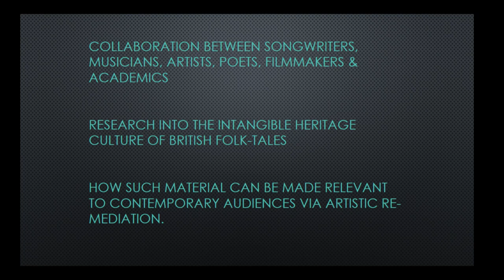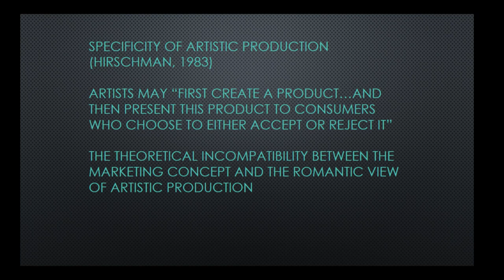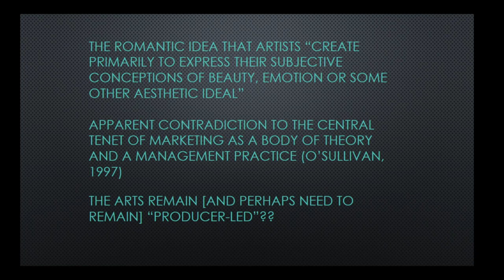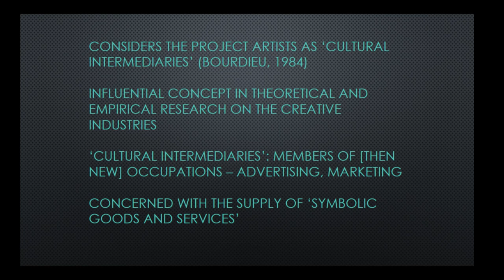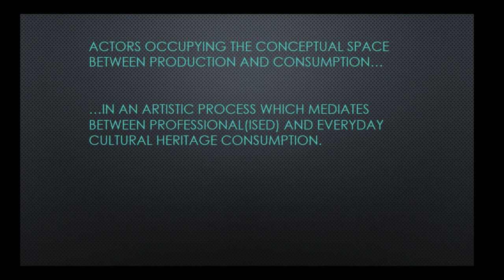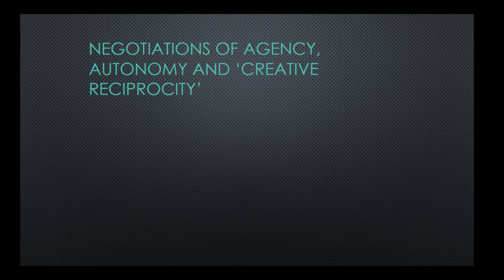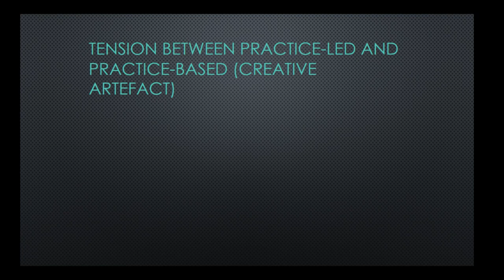Remediating the Mythical: Heritage Culture & Artists-as-Intermediaries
The paper discusses initial findings from research into the heritage culture of British folk-tales and how such material can be made relevant to contemporary audiences via artistic re-mediation. Given that the specificity of artistic production has long been acknowledged, the paper considers the artists as ‘cultural intermediaries’ (Bourdieu 1984) – actors occupying the conceptual space between production and consumption - in an artistic process which mediates between professional(ised) and everyday heritage consumption. The paper focuses on the processes and pressures involved with practice-based research and collaboration with different kinds of performers, in a project which actively places composition in its social context through involving audiences and the commercial arts sector in a process designed to remediate heritage culture. Research data offers reflective analysis of the self-conceptualisation of artists working as both performer and researcher within the project, and their negotiations of agency, autonomy and ‘creative reciprocity’ within a collaborative process.

Steven Hadley (University of Sheffield), Fay Hield (University of Sheffield and Carolyne Larrington (University of Oxford)

Session: ‘In the Mix’: Recalibrating Music, Heritage and Place